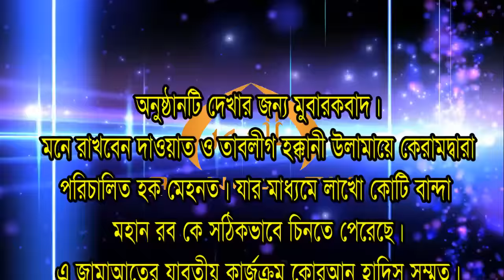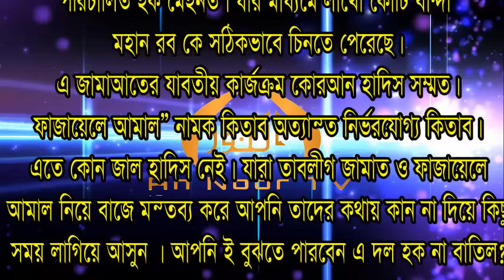তাবলীগ জামাতের বিরুদ্ধে শেখ মুরাদের মিথ্যাচারের জবাব পর্ব-২(৬গুণ/উসুল কি ইসলামের সাথে সাংঘর্ষিক?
mufti shamsuddoha New Bangla waz